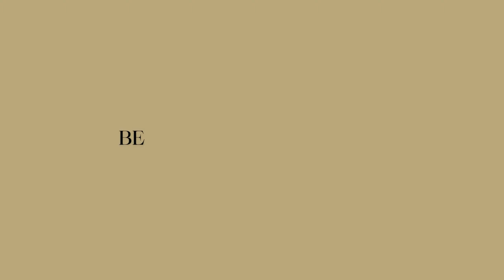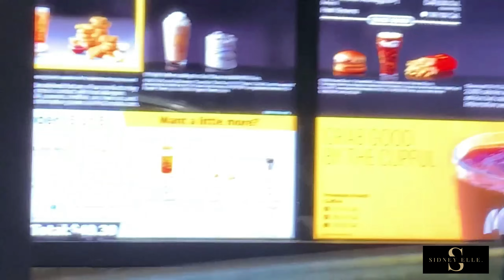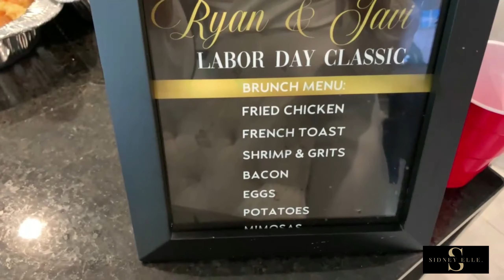DALLAS VLOG | LIT LABOR DAY WEEKEND | PARTYING + BRUNCH + DRAMA | CHEERS TO THE GIRL'S WEEKEND!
Hope you guys enjoy my Labor Day Weekend in Dallas vlog. Watch as my friends and I take on the town, act a fool, and leave no stone unturned when it comes to having fun lol. Thanks to all of my friends for guest starring in this vlog and making this such a great weekend.
Happy Birthday Ryan & Javi!

Hair: IG: Hair_by_Duhnairr

Intro and Outro Music :  Music by ceeadidit from Pixabay.